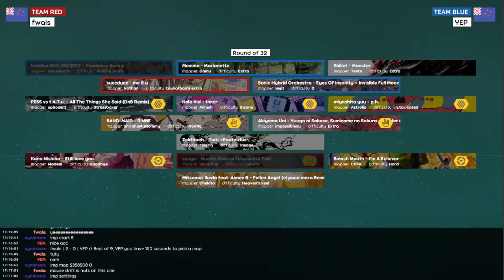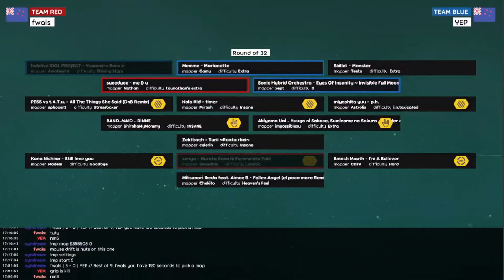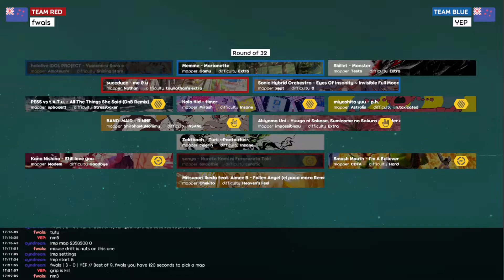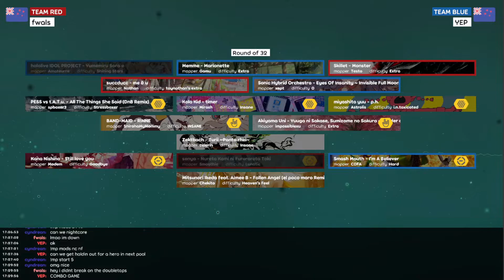ONZ5D 2022 Ro32 - fwals vs YEP